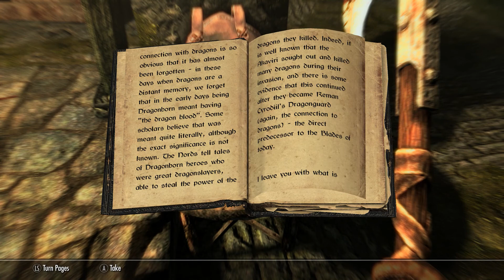Let's Play The Elder Scrolls V: Skyrim - Episode 1 - Ghoram Whiteclaw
The Elder Scrolls V: Skyrim was one of my brother's favorite games. My brother Al passed away unexpectedly in late 2019. At the time he was my DM in the table top game, Dungeons and Dragons. In that game, one of my characters was the half orc barbarian Ghoram Whiteclaw. In memory of Al, Ghoram lives again, in one of Al's favorite adventures.